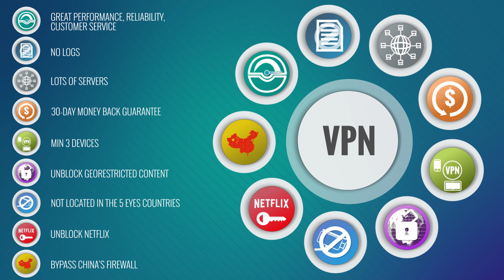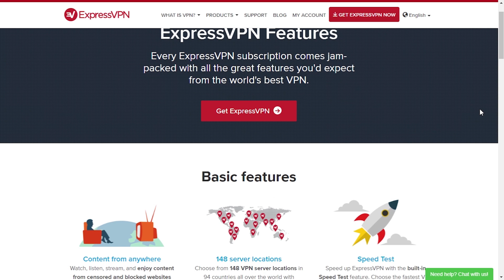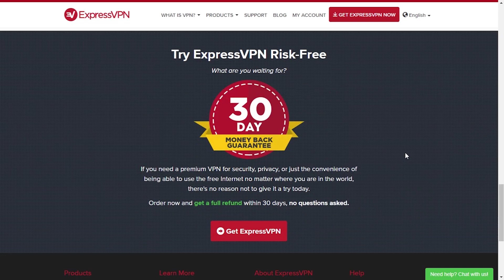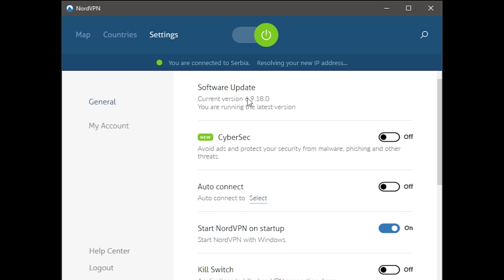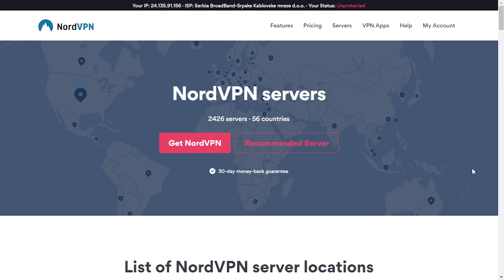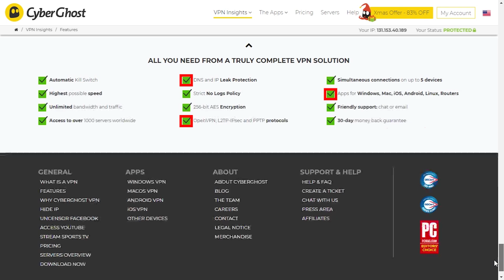3 Best VPNs for Speed, Security & Price in 2021 (Tested & Compared)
Learn a few tips and info about the 3 best VPNs with this review and tutorial video.

We will show you here how they work, what makes them stand out and why we chose them as our top three.